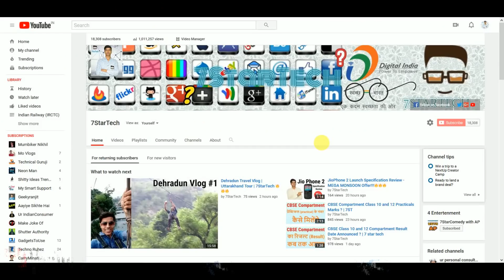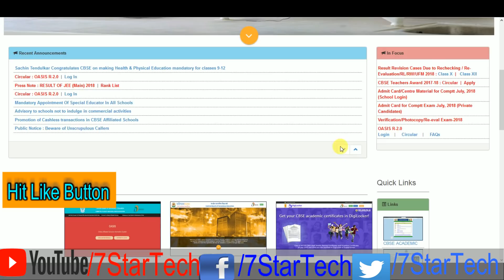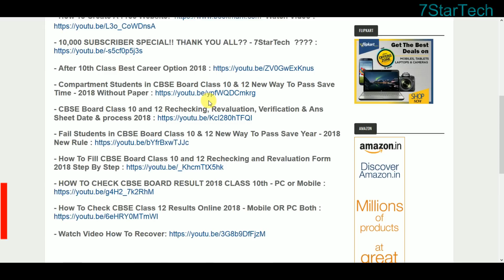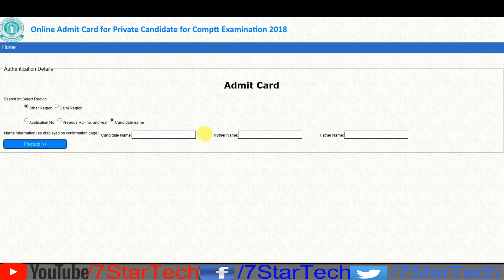CBSE Compartment Class 10 and 12 Download & Print Your Admit Card | 7startech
Best Deals

In this video I show you CBSE Compartment Class 10 and 12 HOW TO Download & Print Your Admit Card| 7StarTech.